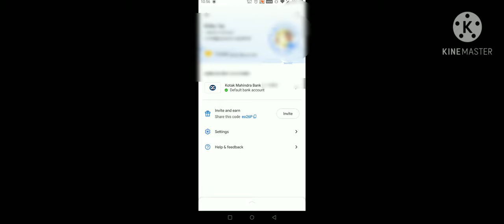NFC payments on OnePlus devices | India | latest update | Tap to Pay